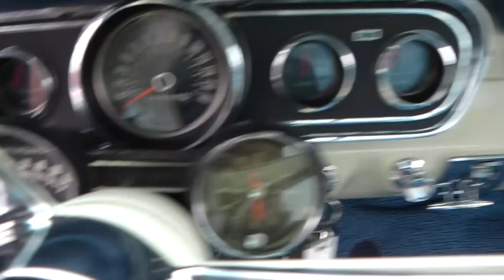1965 Ford Mustang GT Fastback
Caspian Blue
2-tone blue/white
manual
HIPO